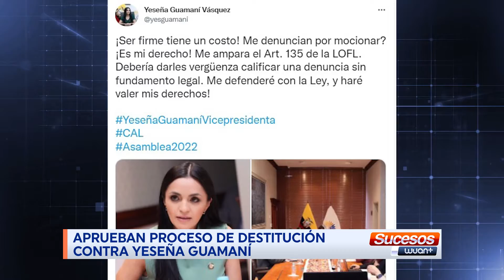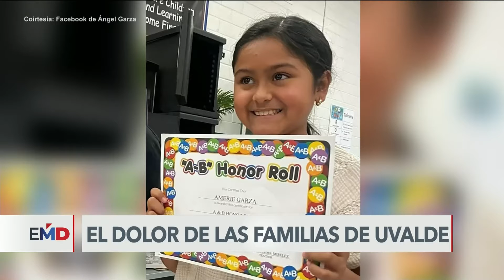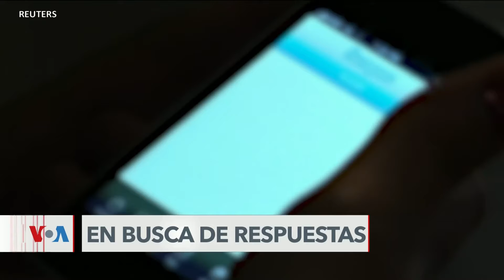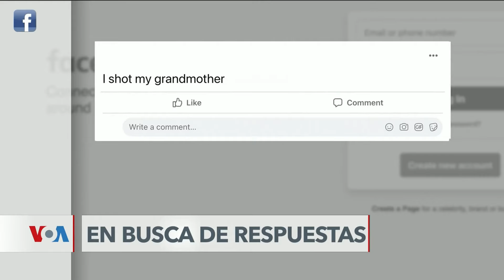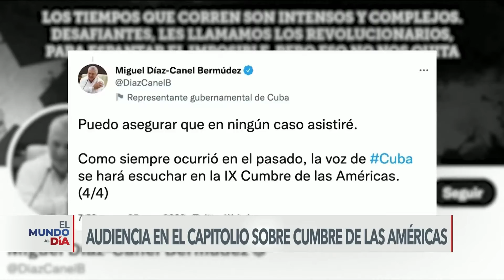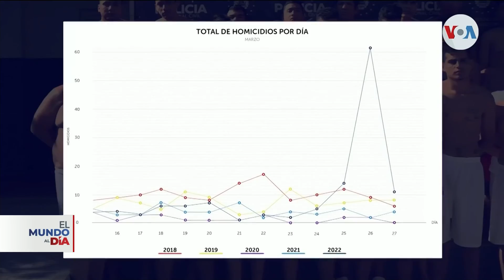GOBERNADOR anunció resguardo policial para PLANTELES EDUCATIVOS - Sucesos WuanPlus Mayo 27 2022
- El BancoMundial prestará $200 millones de Dólares a Ecuador.
- Gobierno prevé la construcción de la autopista Quito - Guayaquil.
- Aprueban proceso de destitución contra YesenaGuamani.
- 800 nuevos policías para reforzar seguridad en zonas críticas.
- Asociaciones de médicos denuncian falta de insumos en hospitales públicos.
- Gobernador anunció resguardo policial para planteles educativos.
- Militar recibió disparo en la cabeza durante operativo en Esmeraldas.
- Nuevo banco de preguntas de la ANT para licencias de conducir.
- En Guayaquil roban celulares a conductores en medio del tráfico.
- El dolor de las familias de UVALDE.
- Impacto de la muerte entre familias de las víctimas de Uvalde-Texas.
- Audiencia en el Capitolio sobre CumbreDeLasAmericas.
- Lo que hay en juego en relación binacional.
- En memoria de las víctimas de UVALDE.